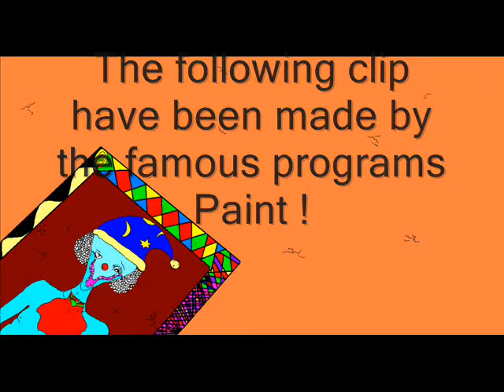Naked Deaconess - A Sudden Glimpse Of reason (man on the moon)